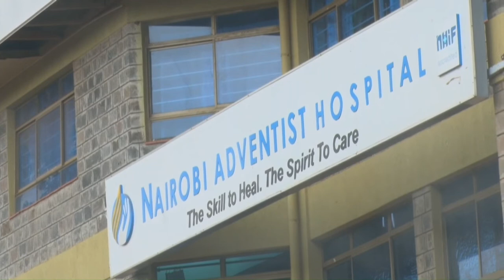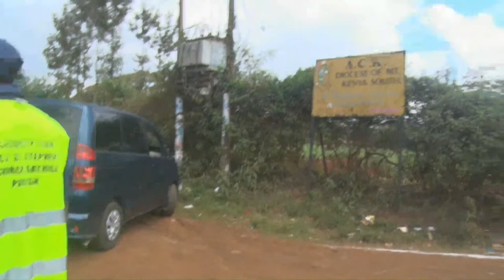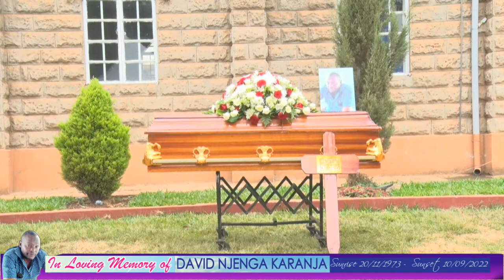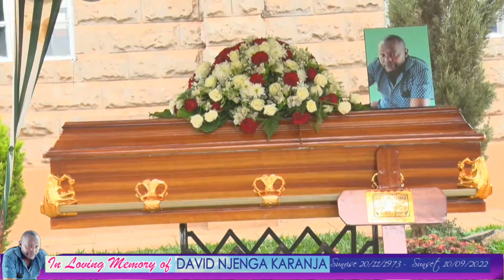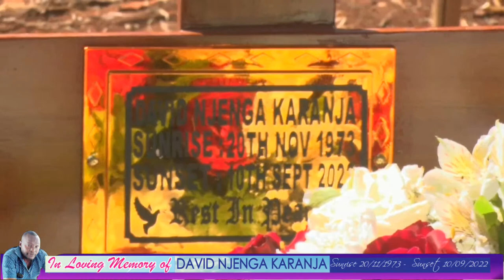DAVID NJENGA KARANJA